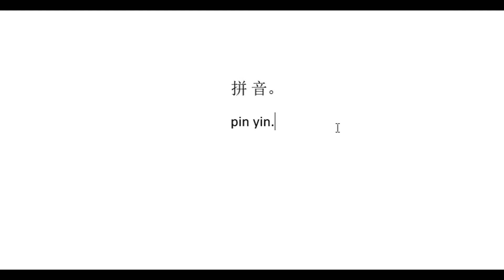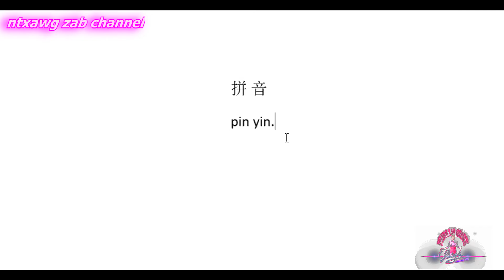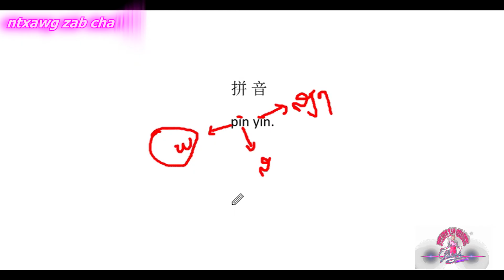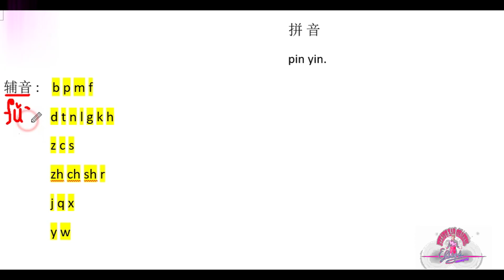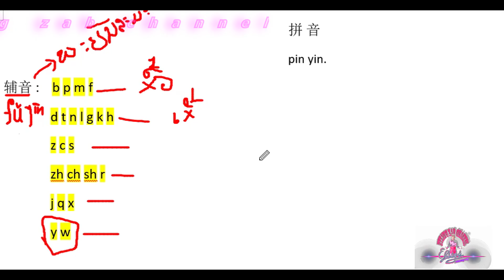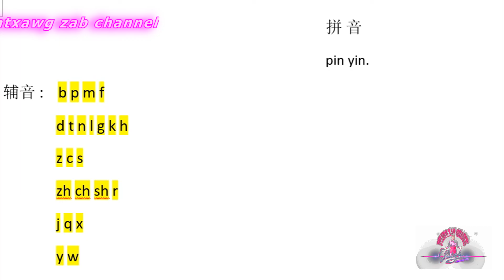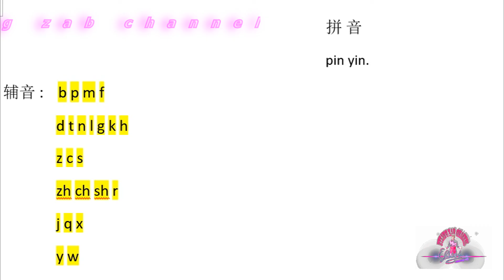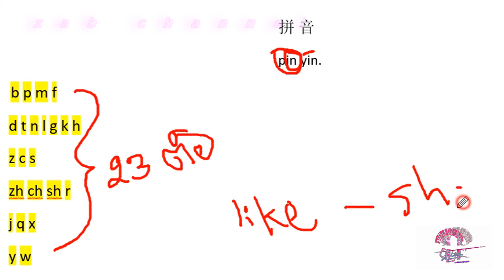Ep1. Qhias ntawv suav lo kawm ntawv suav ua ke nawb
Thov pab txhawb nqas thiab nawb tsoom phooj ywg sawv daws.
Ua tsaug.